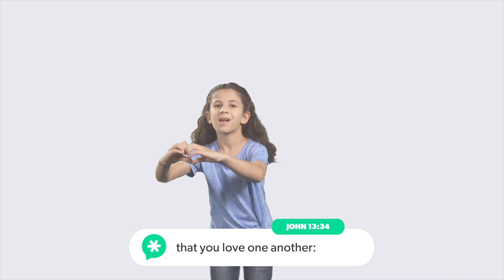Memory Melody • John 13:34 • Bible Memory Song • Doorpost Songs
Use this simple Bible memory song with hand motions to memorize John 13:34 (ESV). This Memory Melody from Doorpost Songs is part of the Talk About family discipleship series from Awana.